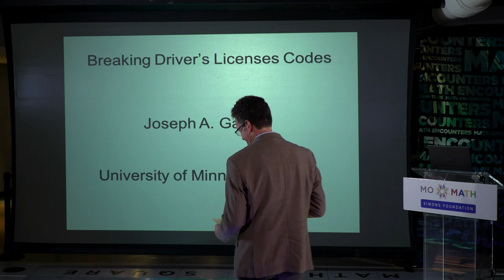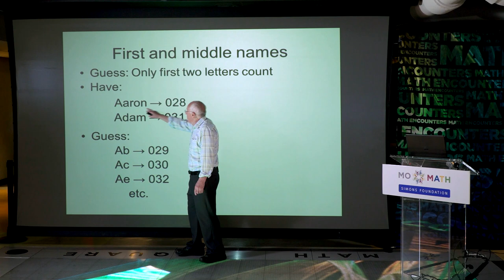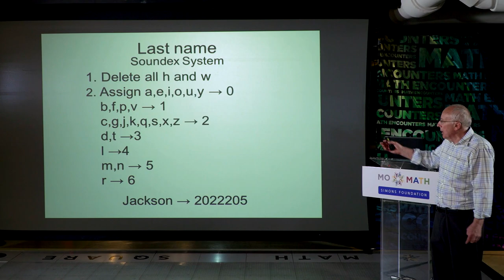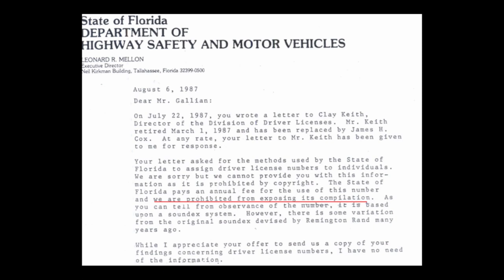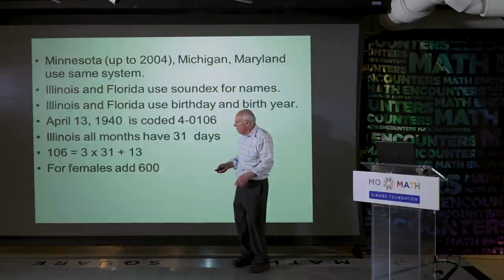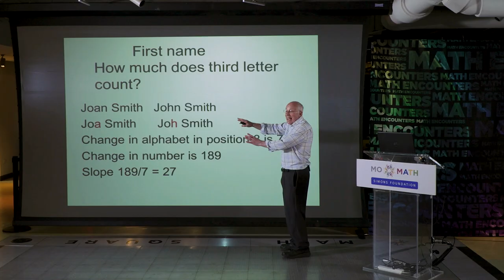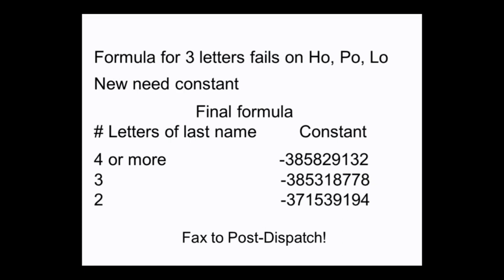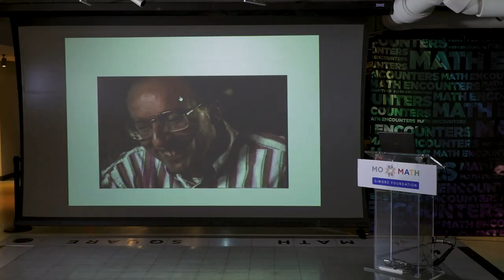Math Encounters - "Cracking the Code: How Math Was Used to Decrypt Drivers License Numbers"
Sometimes, things done just for the sake of curiosity can have interesting applications.  Join Joe Gallian, Professor of Mathematics at the University of Minnesota Duluth, as he shares his story of breaking the codes for drivers license numbers in several states, just for the fun of it, and how he made use of an important problem-solving technique to do so.

Special introduction by mathematician Bob Beals.